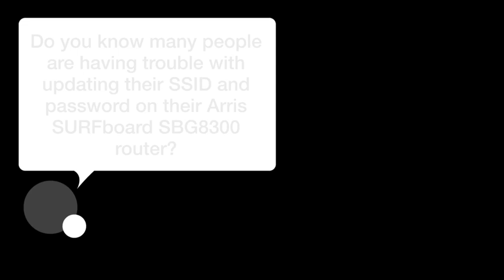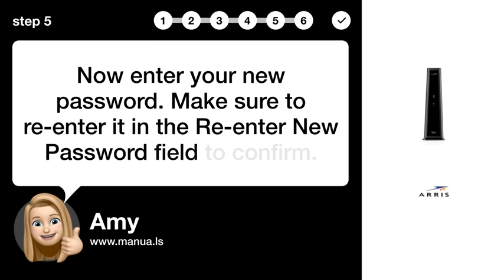How to Update Your Arris SURFboard SBG8300 Router's WiFi SSID and Password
📺 Update your Arris SURFboard SBG8300 router's WiFi SSID and Password easily with this step-by-step guide. Watch this video to learn how to enhance your network security today!

📖 In 6 steps:
1. Start by opening a web browser and logging on to the SBG8300 to access its Web Manager.
2. Next, navigate to the Gateway menu and look for the Connection submenu options.
3. Click on Wi-Fi under the Connection submenu to open the Gateway Connection Wi-Fi screen.
4. Select the current Wi-Fi frequency range using the 2.4 GHz EDIT or 5 GHz EDIT button in the Home Wi-Fi Network section.
5. Now enter your new password. Make sure to re-enter it in the Re-enter New Password field to confirm.
6. Finally, enter the CAPTCHA code in the appropriate box and click next to continue.

📚💬 Manual and other questions:
On our site, you can find the complete manual for the Arris SURFboard SBG8300. There, you can also ask your question to other Arris SURFboard SBG8300 users.